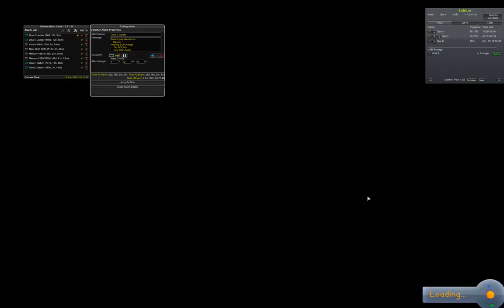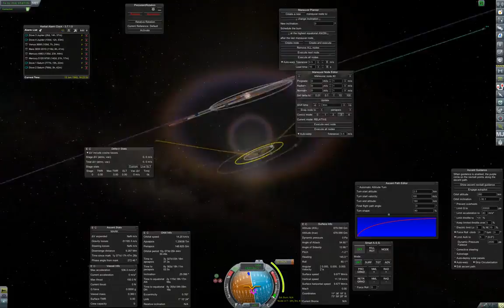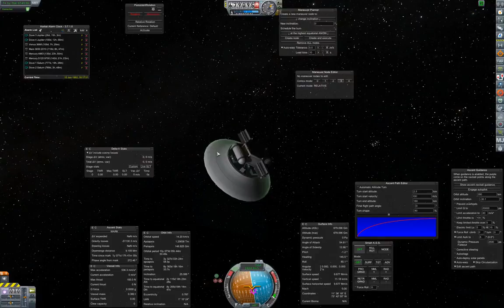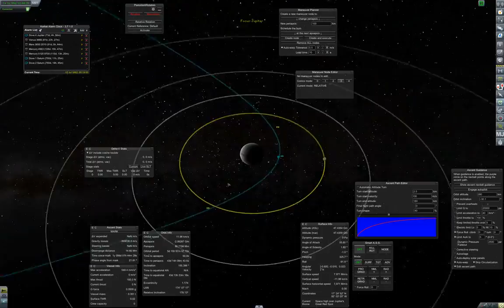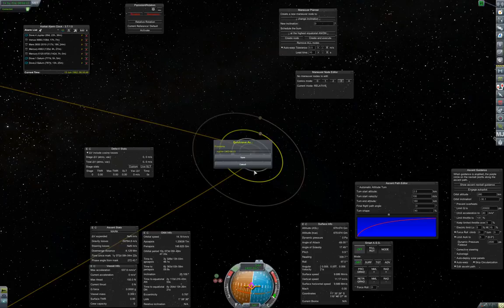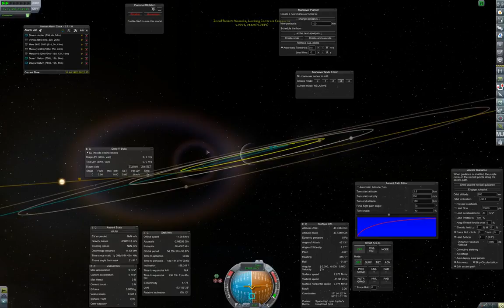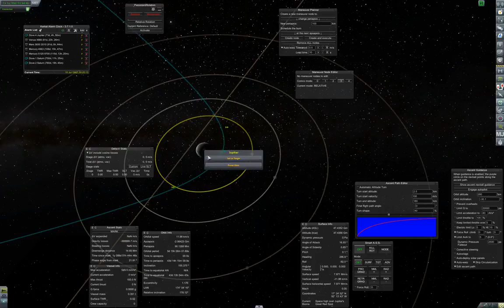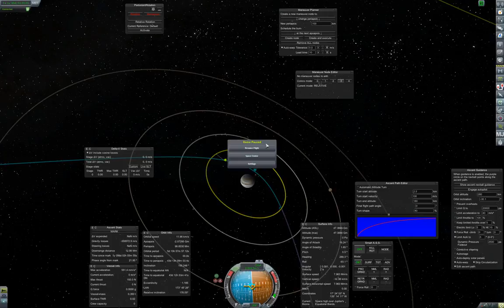RP-0 Tutorial Campaign Part 51B: Owls and Jupiter B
In this episode (continued due to a twitch issue) we line up Dove 3 for another Galilean moon encounter, amidst much effort and many issues. -- Watch live at .

In this episode (part 1 of 2) we update our Owls for the new release of RO and Ven's, we launch Owl 2 and start scanning the Moon, and we line up Dove 4 for a .

In this episode we redesign our Mercury orbiter and use Flyby Finder to see just how much capture will cost. We also test the Owl probe design for the first time .